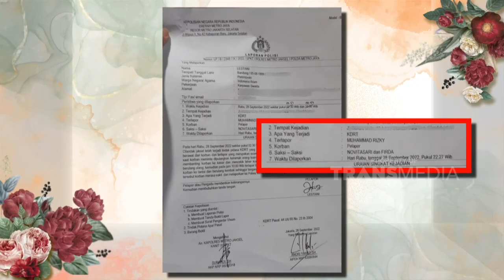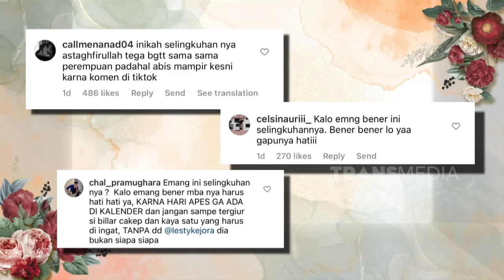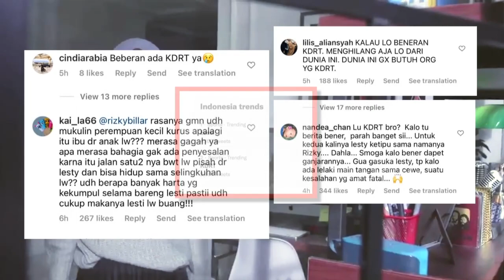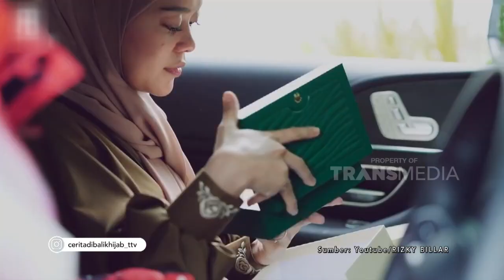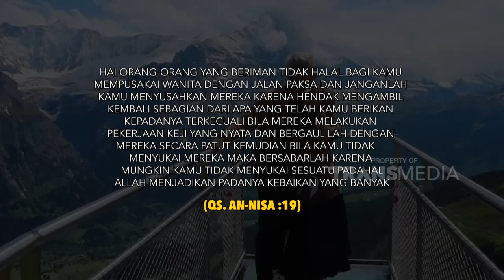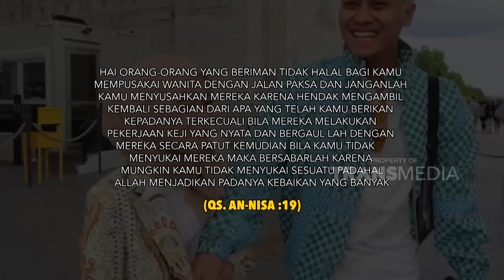Pilihan Tepat Lesty Kejora Untuk Memantapkan Diri Berhijab | CERITA DI BALIK HIJAB (1/10/22) P1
CERITA DIBALIK HIJAB

Mulai Berjijrah, Lesty Kejora semakin yakin untuk merubah hidupnya dengan tak lagi menggunakan pakaian yang menampilkan auratnya. Hingga pada akhirnya dirinya pun menikah dengan Rizky Billar. Selain itu, hidup Nabilah Ayu pun tak luput dari berhijrah yang membuat penampilannya 180 derajat berubah dari sebelumnya dan semakin mantap untuk berhijab. Ada pula cerita dari kehidupan Citra Kirana, berawal dari model majalah mengantarkan dirinya ke jenjang karir yang lebih tinggi sehingga akhirnya dirinya memantapkan untuk berhijrah menjaga auratnya, semoga dengan hijrahnya tetap istiqomah ya!